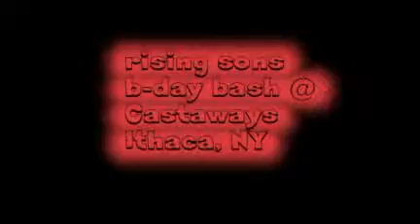Damage and Tone Love Featuring DJ Double A Live @ Castaway's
Live From The Underground by Damage and Tone Love Featuring DJ Double A Live @ Castaway's in Ithaca, New York